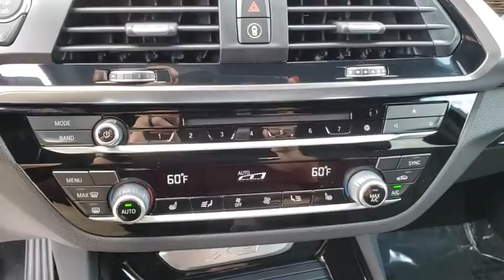2019 BMW X3 Kissimmee, Clermont, Orlando, FL LP89451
9750 S Orange Blossom Trail

Keyless Start, Dual Zone A/C, Smart Device Integration, Onboard Communications System, All Wheel Drive, Turbo Charged, Alloy Wheels, Power Liftgate, Back-Up Camera, iPod/MP3 Input, Rear Air. EPA 29 MPG Hwy/22 MPG City! AND MORE!WHY BUY FROM FIELDS BMW?Fields BMW South Orlando has a friendly and helpful sales staff, highly skilled mechanics, and multiple automotive industry awards. Our mission is to make every customer a customer for life, by consistently providing world-class service at our new and used BMW dealerships.Fuel economy calculations based on original manufacturer data for trim engine configuration.